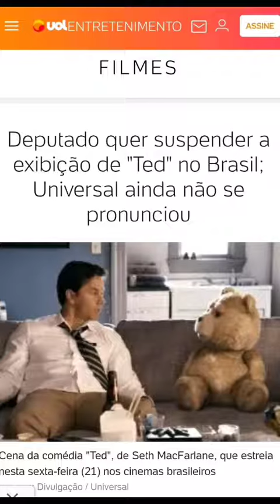Não Veja esse Filme - Ted!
Quem já conhecia esse filme? 😂

Meu Insta: @coisasdogp